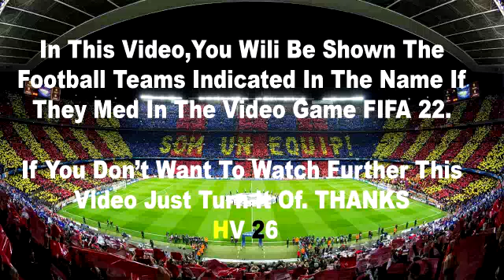Tottenham vs Leicester City 3-1 Highlights | Premier League 2021/2022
tottenham vs leicester live
leicester city vs tottenham live
leicester vs tottenham live
leicester tottenham live
spurs vs leicester live
lester tottenham live
leister tottenham live
tottenham leicester live
tottenham vs leicester city live
jogo do leicester city ao vivo
tottenham vs leicester
leicester vs tottenham
spurs vs leicester
leicester x tottenham
leicester vs spurs
leicester city vs tottenham
тоттенхэм лестер
lester vs tottenham
leicester v tottenham
leicester v spurs
tottenham x leicester
tottenham vs leicester highlights
tottenham v leicester
spurs v leicester
lester tottenham
tottenham leicester
tottenham vs leicester city
λεστερ τοτεναμ
leicester tottenham
leicester vs tottenham highlights
лестер тоттенхэм обзор
tot vs leicester
tottenham vs leicester highlights today
tottenham hotspur vs leicester city
лестер тоттенхэм
lei vs tottenham
spur vs leicester
tottenham vs leicester 3-2
tottenham highlights today
leicester city vs spurs
leicester vs tottenham hoy
tottenham leicester city
leicester city vs tottenham hotspur
premier league highlights today
tottenham hoy
leicester city vs tottenham highlights
resumen leicester vs tottenham
lei vs tot
spurs vs leicester 3-2
leicester city x tottenham
tottenham hotspur
leicester city v tottenham
hotspur
highlight tottenham vs leicester
tottenham leicester 3-2
lister city vs tottenham
лестер тоттенхэм 2-3
lister vs tottenham
spurs vs leicester city
leicester vs tottenham resumen
tottenham vs lester
highlight leicester vs tottenham
resumen tottenham hoy
lei vs spurs
tottenham today match highlight
leicester 2 spurs 3
leicester vs tottenham today
spurs
spurs leicester
leicester city tottenham
tottenham highlights
spurs highlights
leicester spurs
leicester city spurs
leicester city tottenham hotspur
tottenham
premier league highlights
tottenham e leicester
tottenham vs leicester hoy
leicester city v spurs
leicester vs tottenham 2-3
лестер тоттенхэм 2 3
spurs 3-2 leicester
spurs vs leicester highlights
tottenham spurs highlights today
tot vs lei
hotspur vs leicester
leicester vs tottenham 3-2
spurs leicester highlights
tottenham hoy resumen
tottenham lester
tottenham vs leicester resumen
τοτεναμ λεστερ
lester vs tottenham 2-3
premier league highlights leicester vs tottenham
tottenham hotspur highlights
resume leicester tottenham
resumen del tottenham hoy
τοτεναμ
epl highlights today
spurs v leicester highlights
tottenham hotspur highlights today
лестер сити тоттенхэм
resume tottenham leicester
resumen tottenham vs leicester
spurs leicester 3-2
lester totenhem
tottenham vs leicester today
jogo do tottenham
leicester today match highlights
resumen leicester tottenham
tottenham 3-2 leicester
tottenham hotspur v leicester city
leicester 2 tottenham 3
leicester 2-3 tottenham
leicester city vs tottenham resumen
spurs goals today
leicester tottenham 2-3
leicester vs tottenham 2-1
lester vs spur
lester vs tottenham highlights
resumen leicester hoy
resumen leicester vs tottenham hoy
тоттенхэм
leicester highlights today
leicester spurs highlights
leicester tottenham highlights
resumen tottenham leicester
тоттенхэм лестер обзор
lechercity vs totonham
leicester vs tottenham hari ini
tottenham hotspur leicester city
tottenham v leicester 3-2
epl highlights
highlight liga inggris
leicester 2 x 3 tottenham
leicester city highlights today
leicester tottenham 3-2
leicester v spurs highlights
leicester vs tottenham resume
lester city vs tottenham
lestr tottenham
resumen tottenham vs leicester city
tottenham vs leicester city 3-2
тотенхем лестер
lei vs tot highlights
leicester city v tottenham hotspur
leicester vs tottenham goals
spurs lei
spurs vs leicester 3-2 highlights
tottenham hotspur vs leicester city highlights
gols do tottenham hoje
leicester today match
leicester vs spurs 2-3
leicester vs spurs highlights